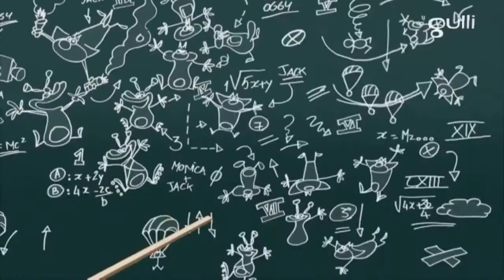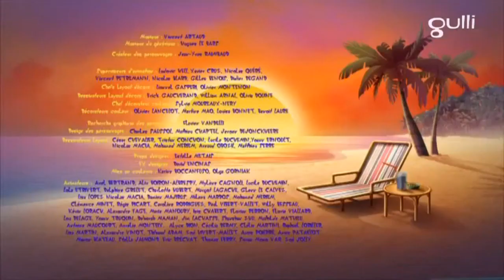Oggy and The Cockroaches Season 7 Oggy's teddy full movie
Oggy action